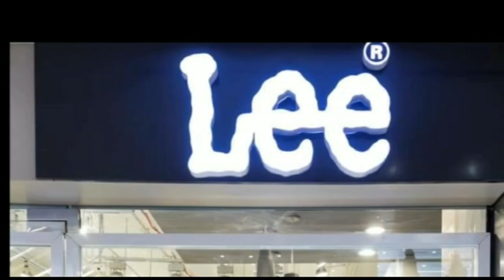तेजस्वी यादव और उनकी धर्मपत्नी राजश्री एवं राबड़ी देवी ने किया कमल वितरण